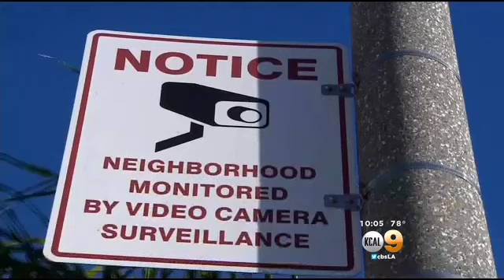5 Arrested, 3 Minors, In Beating Death Of USC Grad Student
Five suspects, including three minors, have been arrested in connection with the beating death of a Chinese USC graduate student. Rachel Kim reports.